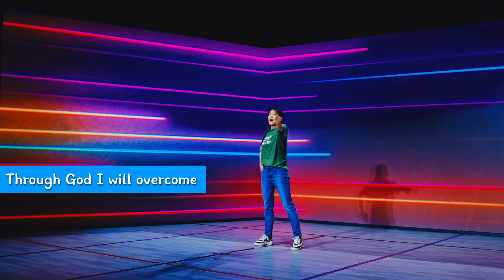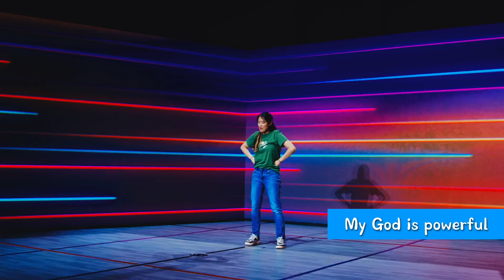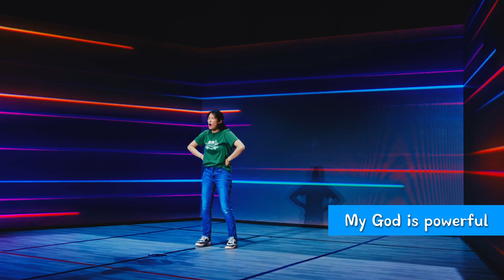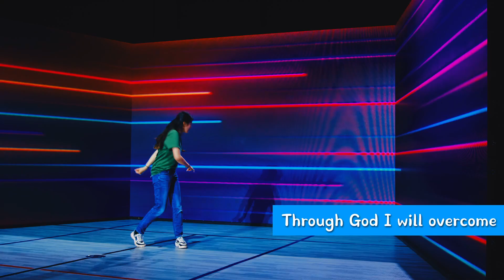Tutorial | My God is Powerful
2022 TOONTOWN ON THE ROAD

Learn the motions to "My God is Powerful" with our Sonlight Worship Team.

My God is Powerful
Artist: Group Publishing
Album: Everest: Base Camp Sing & Play Music (2015)

ToonTown 2022. On the Road.
Sonlight Worship Arts & Production Ministry.